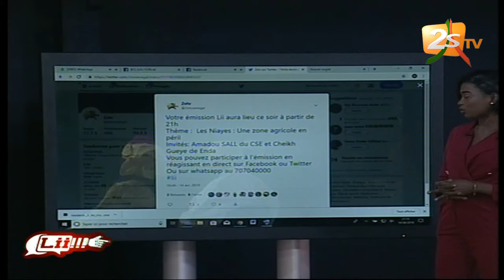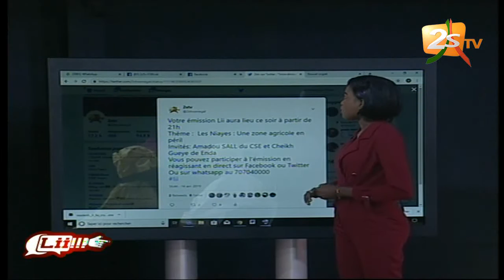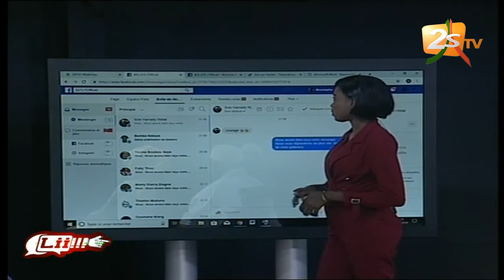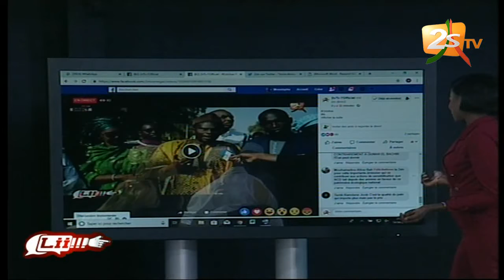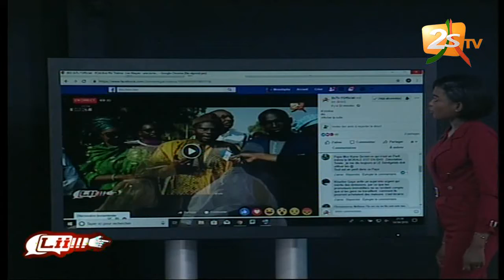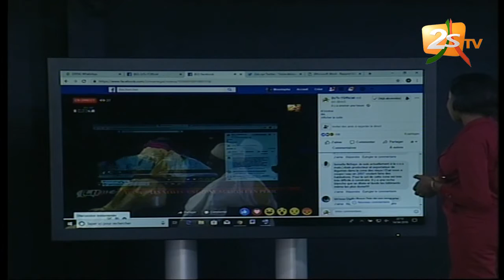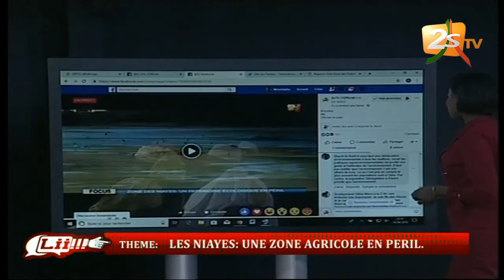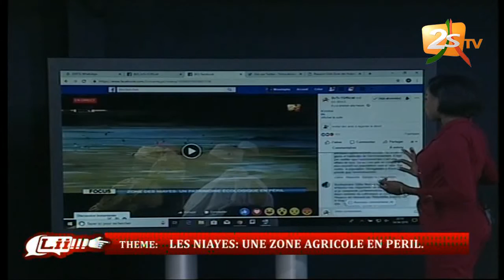LII DU 14 AVRIL 2019 AVEC MAMADOU LAMINE KA - LES NIAYES: UNE ZONE AGRICOLE EN PÉRIL